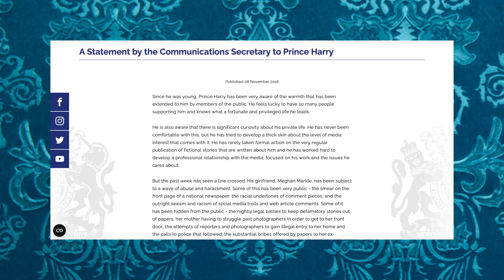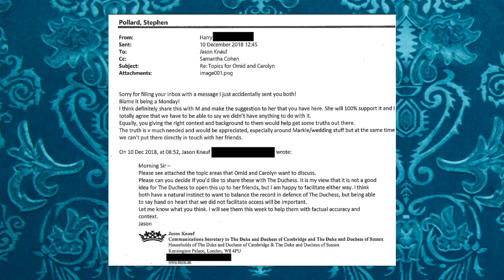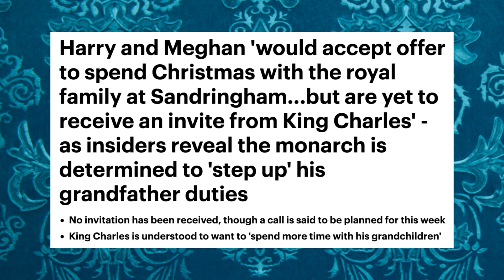Oh, Meghan & Harry Markle: Ever The Narcissists, Ever The Fools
Oh, to be a narcissist! blind to the entire world, blissfully ignorant of how utterly ridiculous they seem to the rest of us. join me as we discuss the list of foolish and hypocritical deeds that Meghan Markle and Prince Harry have thrown our way , ranging from the very beginning to the most recent.